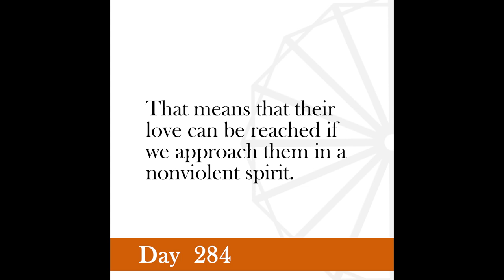Nonviolence Daily | Day 284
If it is allowed for some that the practice of love is possible, it is arrogance not to allow even the possibility of its practice in all the others.
-Gandhi September 26, 1936